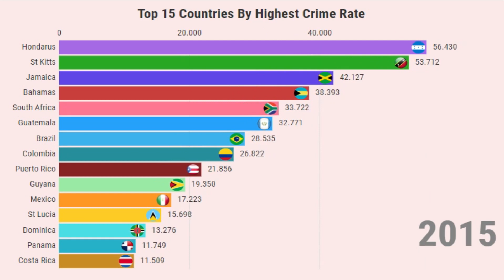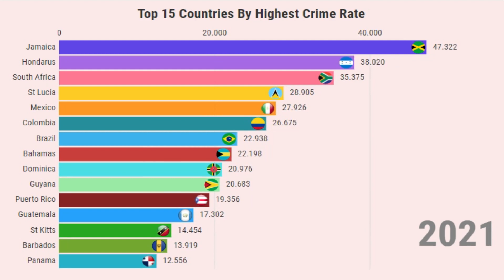Top 15 Countries With Highest Crime Rate | 1990-2022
In this video, we'll take a look at the 15 countries with the highest crime rate in the world according to the World Bank. We'll explore the reasons behind these high crime rates, and discuss what you can do to avoid becoming a victim.

If you're looking for a list of countries with high crime rates, then this video is for you! By the end of this video, you'll have a list of the 15 countries with the highest crime rates in the world, and be better informed about the risks associated with living in these countries.